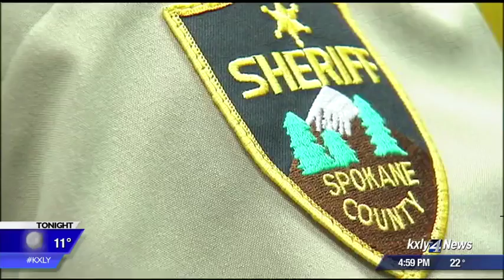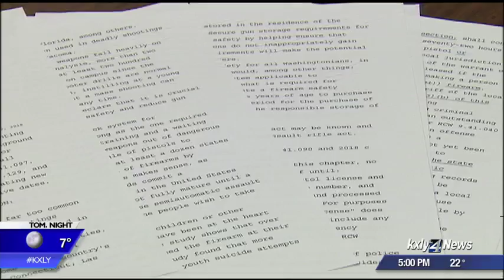Spokane County Sheriff Ozzie Knezovich responds to death threats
The Spokane County Sheriff's Office is investigating online threats against Sheriff Ozzie Knezovich. KXLY 4's Caroline Rourke reports.